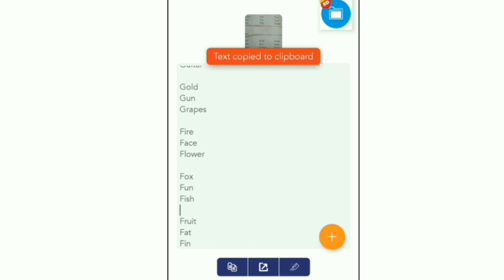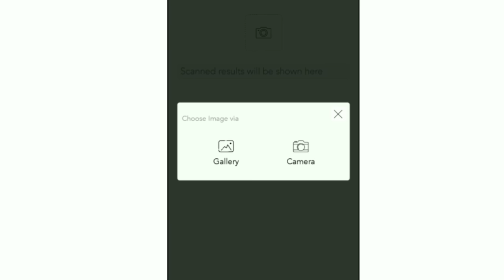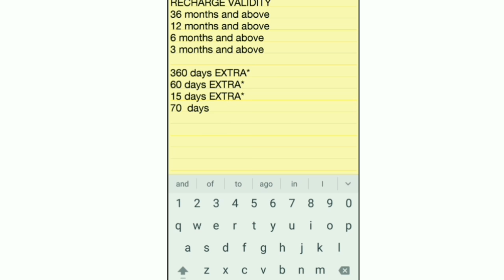Image to Text Converter App | Android App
दोस्तों,
इस वीडियो में मैं एक ऐसी android app लाया हूं जिससे आप किसी भी हार्ड कॉपी को editable text में बदल सकते हो वो भी बहुत ही आसानी से।